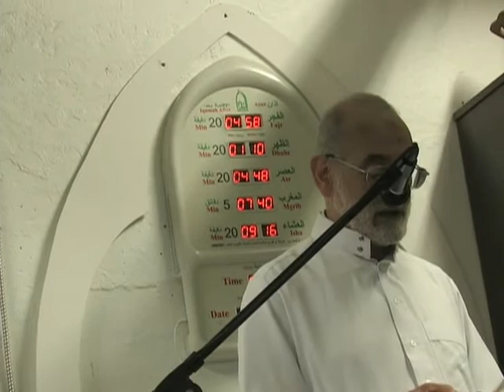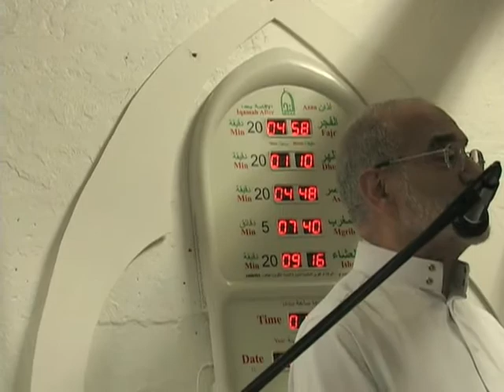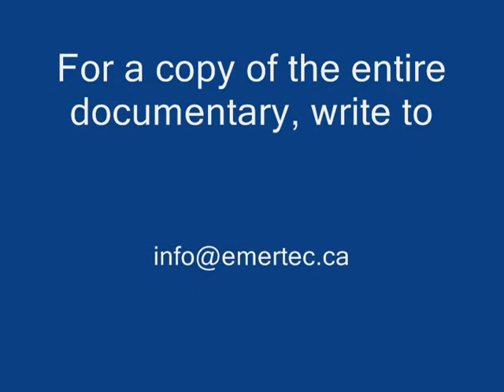Spiritual Rejuvination - the Role of Ramadan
Dr. Jamal Badawai presents the role of Ramadan in spritual rejuvination. In this part 2, he concludes the role.